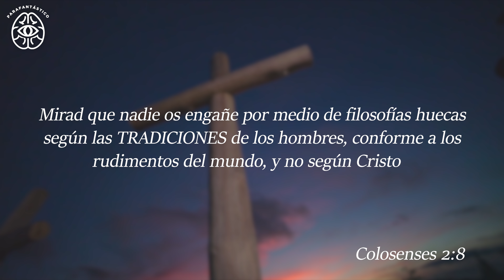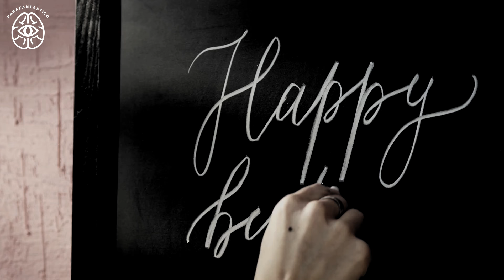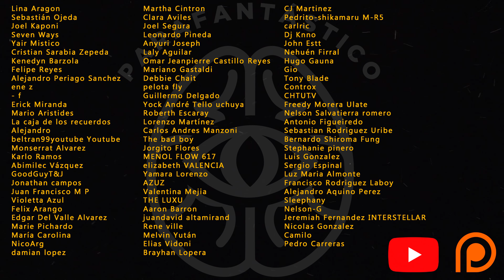CUMPLEAÑOS El Ritual PAGANO Que Todos REALIZAN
Festejar el cumpleaños es una costumbre pagana?